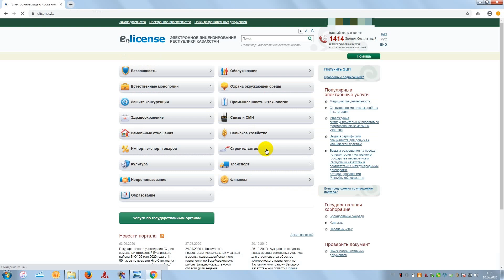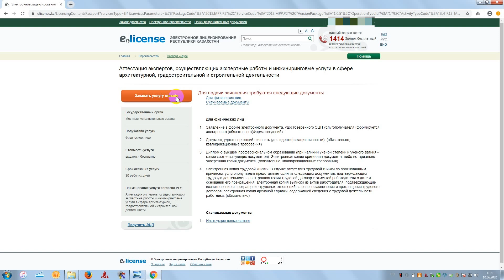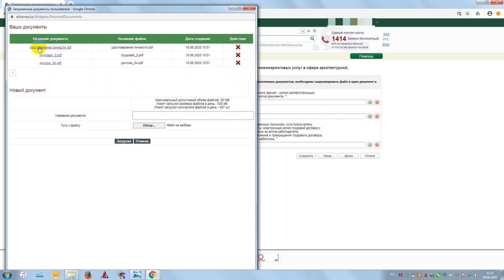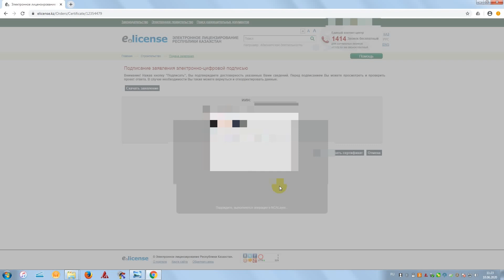Аттестация экспертов (подача заявления через портал электронного правительства)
Аттестация экспертов, осуществляющих экспертные работы и инжиниринговые услуги в сфере архитектурной, градостроительной и строительной деятельности